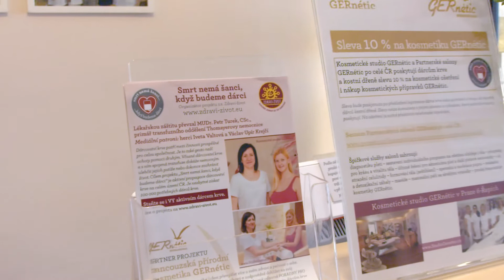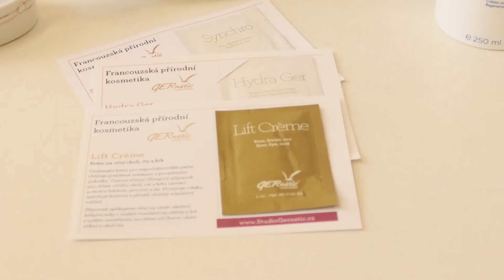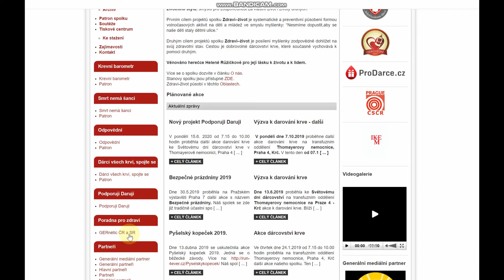Zdraví-život 2. díl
Druhý díl z dokumentárního pořadu o činnosti spolku Zdraví-život, propagování bezplatného dárcovství krve a patronech spolku

Tímto chceme poděkovat všem dárcům krve. Staňte se také dárci krve, protože i kousek zdraví se dá darovat a uděláte tak dobrý skutek.

Video neobsahuje žádnou placenou reklamu. Objevují se zde pouze společnosti, které pomáhají spolku v propagaci, nebo se jakýmkoliv způsobem snaží o podporu lidského zdraví.